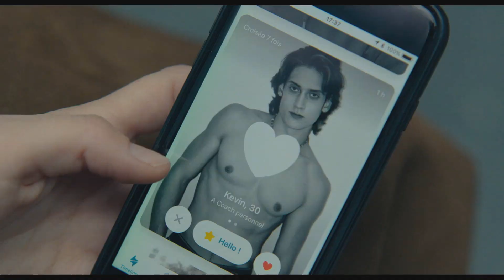Он и она (2020) — Трейлер (дублированный)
Оригинальное название: Deux moi, 2019

Премьера (РФ) : 9 января 2020
Страна:  Франция
Режиссер: Седрик Клапиш

Жанр: драма

В главных ролях: Саймон Абкарян, Франсуа Берлен, Франсуа Сивиль, Камилль Коттин...

30-летние Реми и Мелани живут в одном и том же парижском районе. Он и она — жертвы одиночества в большом городе. Сами не зная того, они отправляются по разным дорогам, которые приведут их друг к другу. Но ждет ли героев любовь?